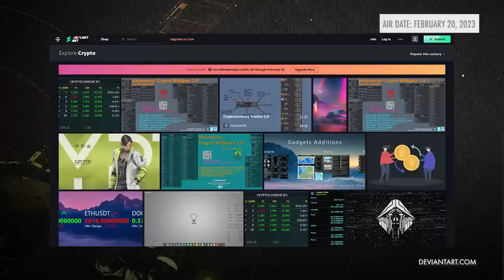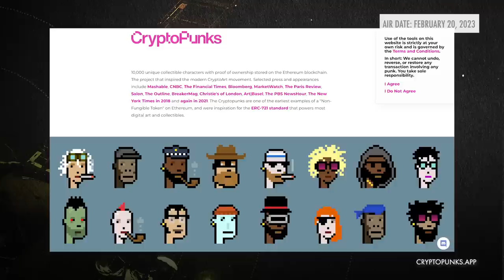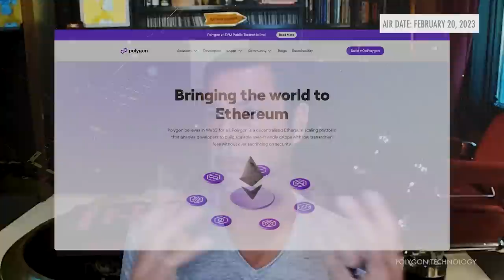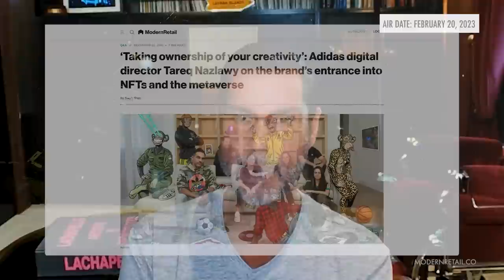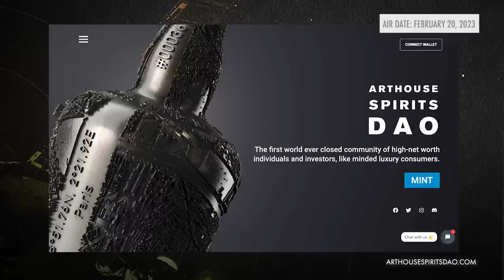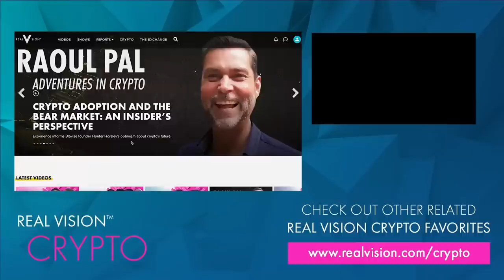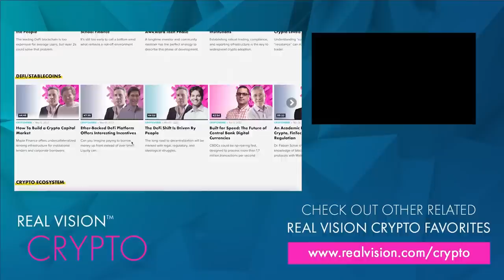Understanding NFTs: Raoul Pal's Definitive Thesis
Raoul breakdowns everything he's learned about NFTs...

In this very special episode of Adventures in Crypto, Raoul synthesizes everything he’s learned about NFTs since he began his crypto journey all those years ago and presents his unified thesis on where he sees it all going.

In particular, Raoul touches upon the ETH/NFT nexus when it comes to pricing and trading NFTs, the role network effects play, as well as how NFTs could serve as an ideal technology to address the growing issues of digital identity. So get yourself a nice beer or wine, crack open that notepad, and get prepared for a masterclass on NFTs. Recorded on February 13, 2023.

CHAPTERS:
1 NFTs, Smart Contracts & Layer 1s 00:21
2 NFTs and Network Effects 0:22:13
3 NFTS, Memes and Digital ID 0:32:21
4 NFTs and Web3 0:37:57
5 Final Thoughts 0:53:00